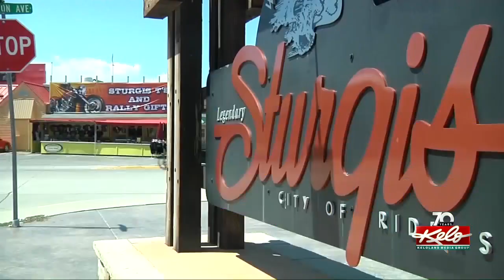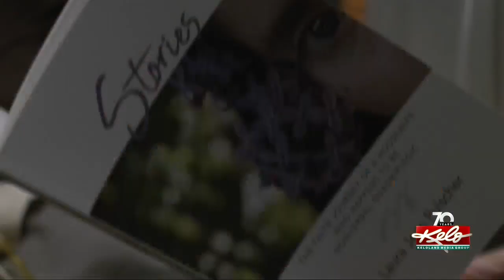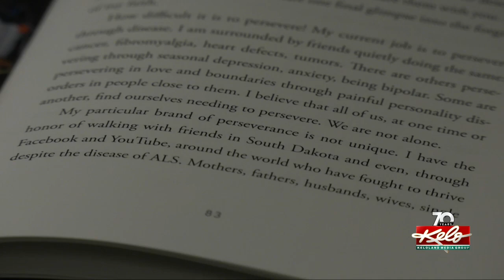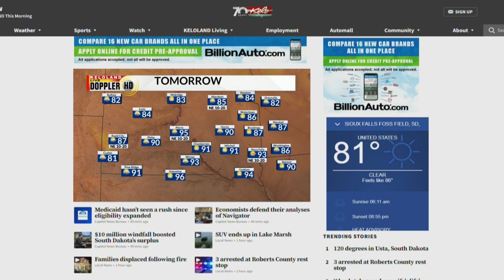Hot temps buckle road; Rest stop arrests; SUV crashes into lake